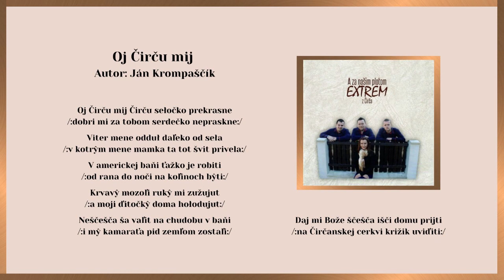EXTREM 1, Oj Čirču mij Čirču, autor Ján Krompaščík, Videorohaľ